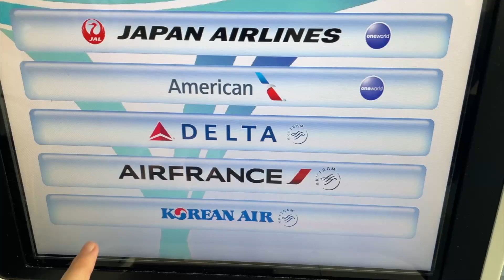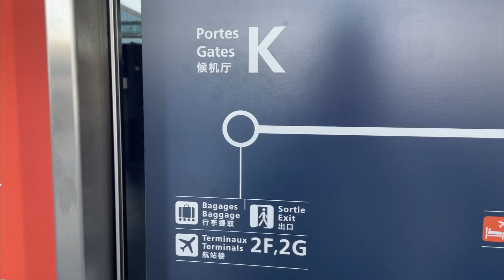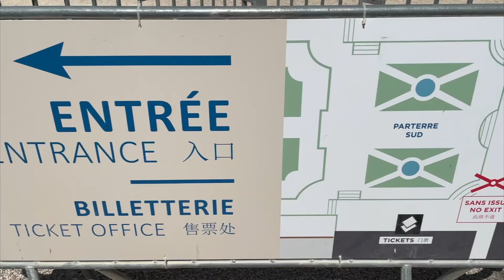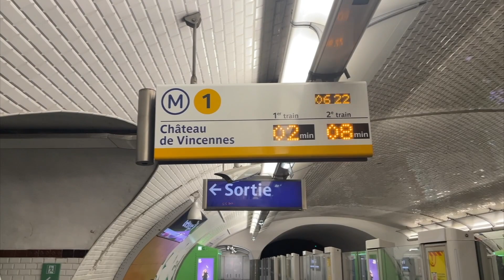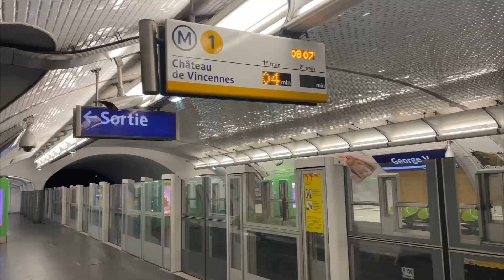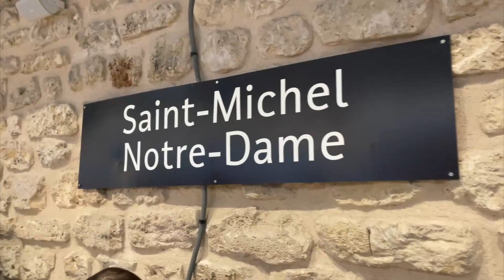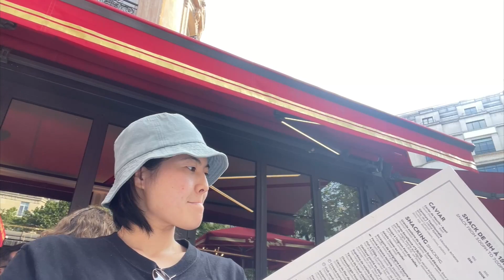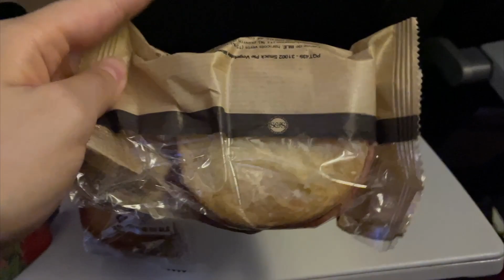【パリ旅行🇫🇷】ポンコツ女子が行くおすすめ王道観光スポット！ルーブル美術館・エッフェル塔・モンサンミッシェル・ヴェルサイユ宮殿・凱旋門🏰etc…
てづくりパンのやまちかとハツです٩(ｺﾈｺﾈ)۶

今日はハツのパリ観光をポンコツすぎる解説と共にわいわいまとめた動画です！
収録楽しすぎた〜！皆様も少しでも楽しんで貰えたら嬉しいな🥰

🍞動画内に出てきた所🍞
三つ星ホテル⭐️⭐️⭐️
【シャンベラン モルガン Hôtel Chambellan Morgane】
時期によってまちまちですが一泊3万円〜6万円くらいで泊まれます。シャンゼリゼ通りまで歩いて5分くらいの超好立地！

ここに人が住んでたとは思えないほど、金ピカで広かった🤩

BLTサンドウィッチのお店
【カフェ アンジェリーナ】
私たちはBLTサンドを食べたけど、本当に有名なのは「モンブラン」です！皆さん、ぜひ食べてみて感想をお聞かせ下さい🙇笑

スーパー
【モノップ Monop' GALILEE】
基本的に何でもあります！ガッツリご飯以外はここで軽食を買ってパクパク😋

周囲を海に囲まれた孤島の雰囲気はやはり一味違います！フランスに行く際には絶対に行って！マジで気持ちよかったです！

私が利用したツアー↓
【EMI トラベル】
ガイドさんの案内や時間配分などが本当に完璧なおかげでモンサンミッシェルを存分に楽しむことが出来ました！本当に素晴らしかった👍

手作りオムレツ屋さん
【ラ メール プラール La Mère Poulard】
職人さんが一つ一つ手作りするオムレツはもうふわっふわです！味付けは薄めですが、一度は食べてみる価値あり！モンサンミッシェルの思い出のお供に。

今回は超有名作品のみを見ましたが、次に行く時には全部まわりたい！

パリのシンボルと言えばココ！エッフェル塔のお足元には公園も広がっているのでゆっくり、そしてのんびりも出来ちゃいます！

セーヌ川クルーズ
【バトー・パリジャン Bateaux Parisiens】
パリに着いたらまずはこれに乗ってパリ全体を何となく把握したいところ！お天気が良いと気持ちいいのは言わずもがな！

街中の文房具屋さん
【L'Ecritoire Paris】
お手紙やノート、そして万年筆などこだわりの文房具を買いたいならココがおすすめです！

超綺麗なデパート
【Galeries Lafayette Haussmann】
パリへ来たら絶対に行きたいデパートNo.1です！とんでもないレベルのラグジュアリー空間をご堪能下さい！

ディナー🍽️
【フーケ Fouquet's】
テラス席はシャンゼリゼ通りに面していてパリを五感から味わえるレストランです！

夜の凱旋門も本当に綺麗だった！
想像を超える大きさはまさに迫力満点です！

BGM musmus　ポケットサウンドBGMer

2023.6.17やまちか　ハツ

《世界の果てまでイッテQ様へ

お仕事依頼はこちらからになっております》

6月17日　現在2860人

3000人が見えてきました…！1年前じゃ考えられなかった数字にドキドキ😍
みなさま！これからもよろしくお願いします‪🫶🏻